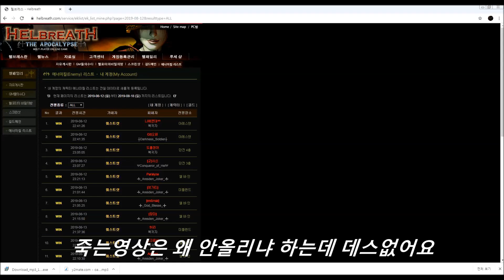서포트 법사 사쿠라&워샷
Helbreath

영상 : KoreaHB
편집 : KoreaHB